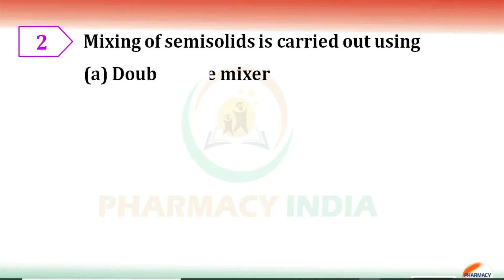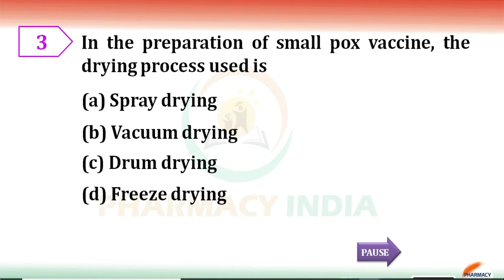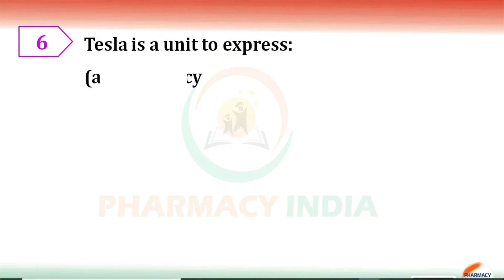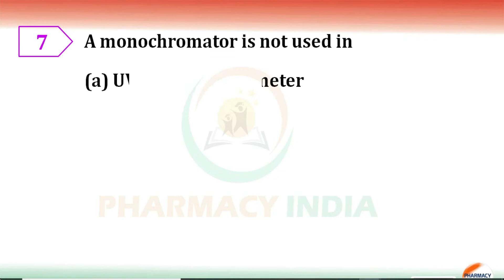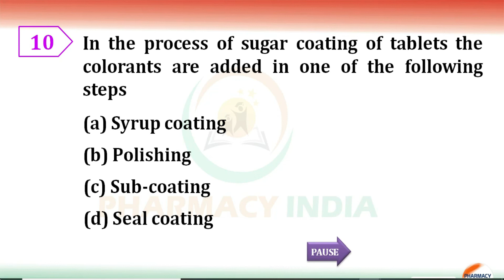GPAT MODEL PAPER -34 | NIPER | DRUG INSPECTOR